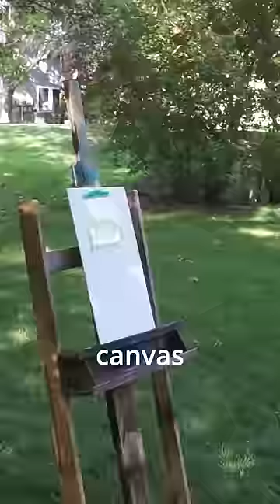Painting the greatest white rapper EVER!!